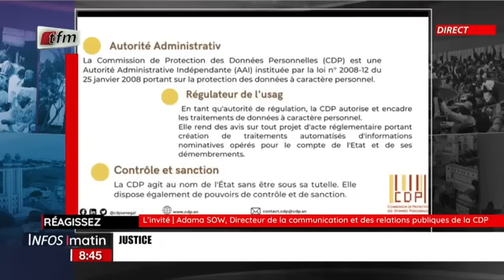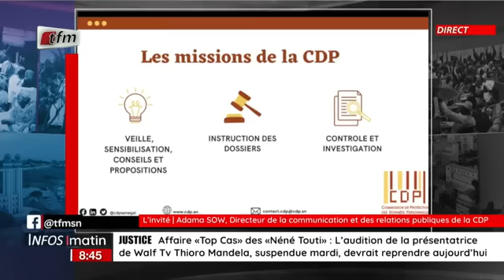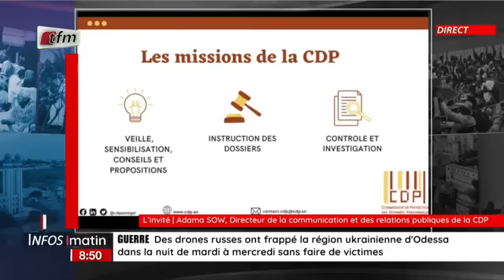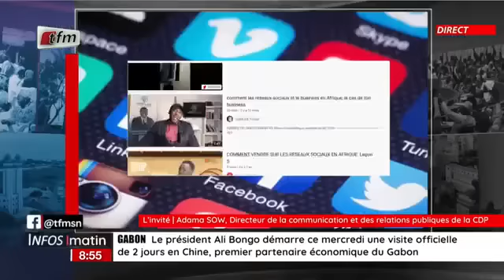L'Invité Infos Matin: Adama Sow, Directeur de la Com et des relations publiques de la CDP